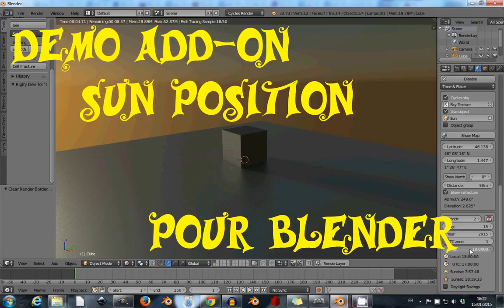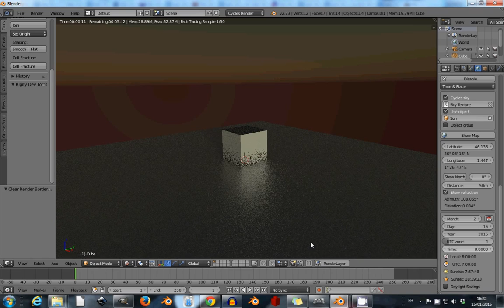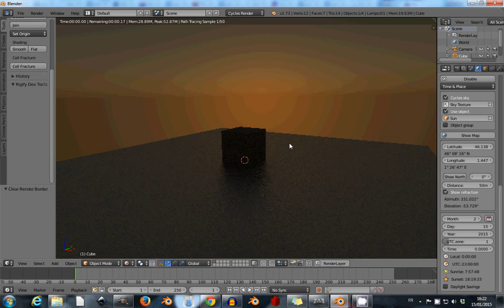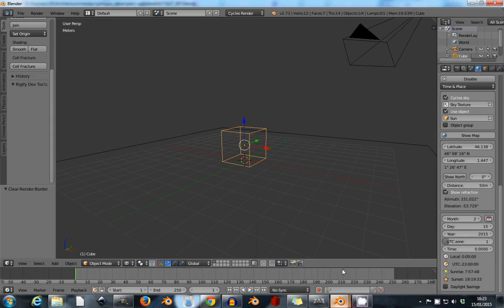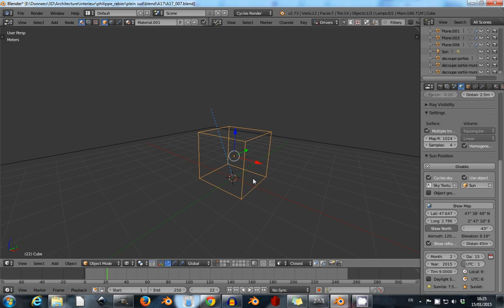Blender - sun position addon - Amazing set-up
Petite vidéo pour vous présenter un set-up de l'add-on sun position de blender sur lequel je me suis bien pris la tête.
Grâce aux drivers, la position de la sun lamp contrôle l'intensité du world, la couleur du sun et son intensité.
Mais aussi un passage à la nuit américaine...

N'hésitez pas à laisser un commentaire et à liker la vidéo.

Hi everyone!

Just a short vidéo to show you a set up I'm doing to the blender's sun position add-on.
Thanks to the drivers, the sun lamp position drives the strengh of the world background, the sun lamp's color and intensity.
And also a day for night transition...

See You!